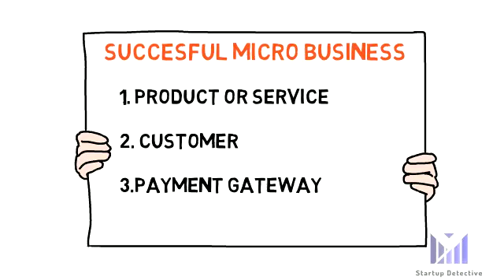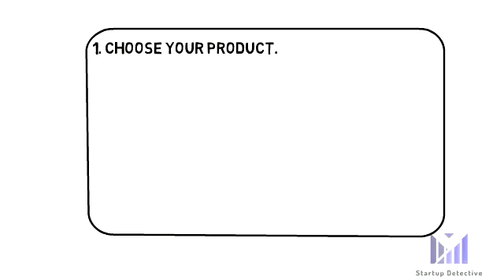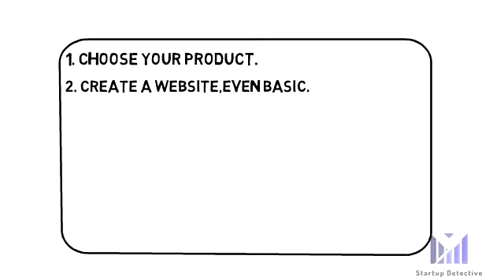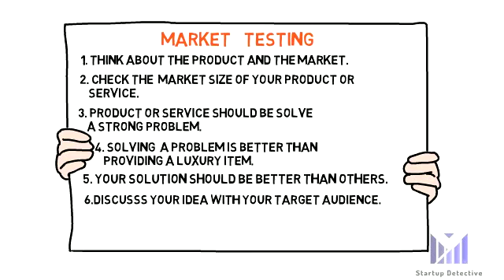How to Start a Business with less than 10000 Thousand Rupees- The $100 Startup Book Summary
কিভাবে ১০০০০ টাকা দিয়ে ব্যবসা শুরু করবেন-$100 STARTUP BOOK SUMMARY

আমাদের মধ্যে অনেকেই আছেন যারা নিজেদের উদ্যোগে ব্যবসা শুরু করতে চান।বেশিরভাগ ক্ষেত্রেই সমস্যা হয়ে দাঁড়ায় মূলধন।এই বই টিতে কিভাবে ইন্টারনেট এর সাহায্যে এবং Social Media Site গুলিকে ব্যবহার করে খুব কম invest করে এমন অনেক কাজ অথবা ব্যবসা আছে  যেগুলো আপনি বাড়িতে থেকে শুরু করতে পারবেন এবং আপনার যদি কোনো বিষয়ে বিশেষ জ্ঞান থাকে তাহলে তা থেকেও আপনি আয় করতে পারবেন তা নিয়ে আলোচনা করা হয়েছে।